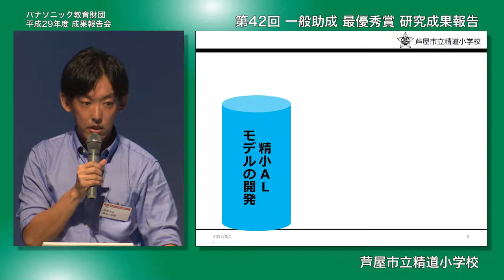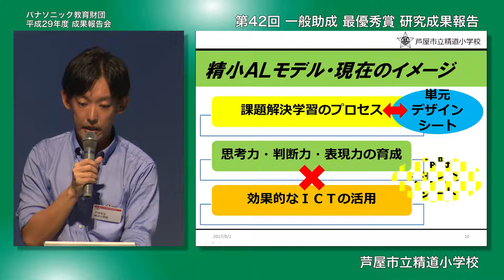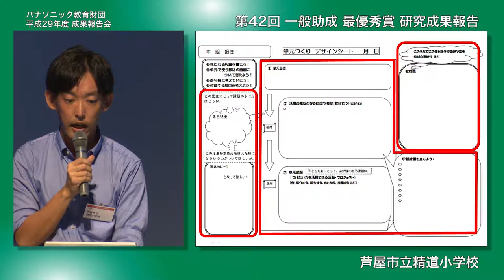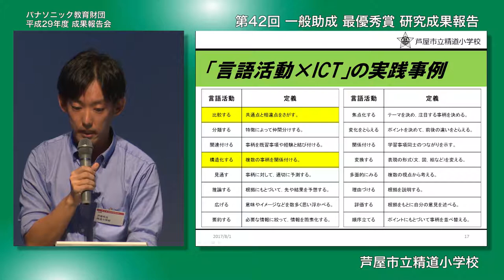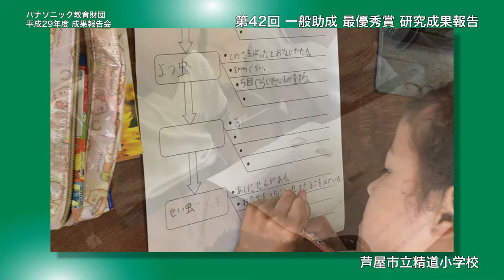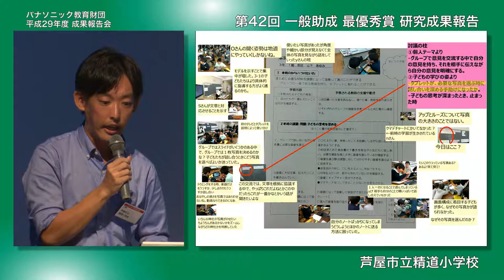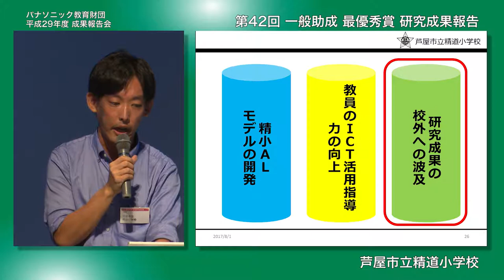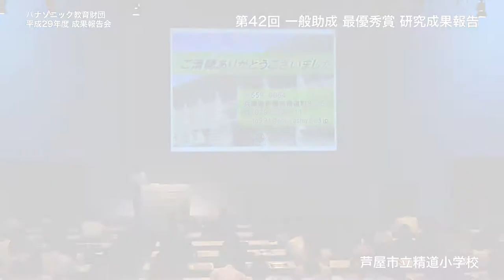アクティブ・ラーニングモデルを校外へ波及｜芦屋市立精道小学校